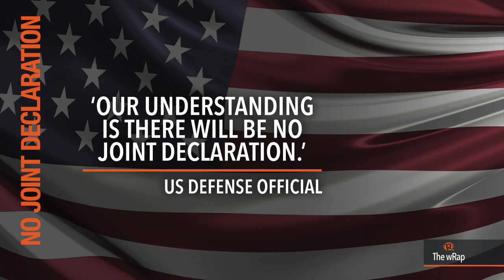Petilla talks power, ransom demand, US vs China | 6PM wRap